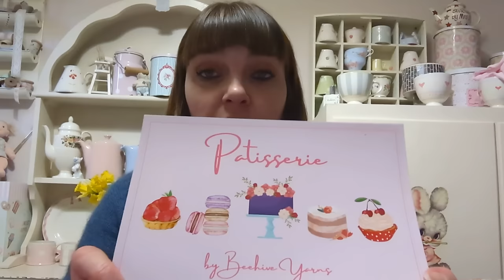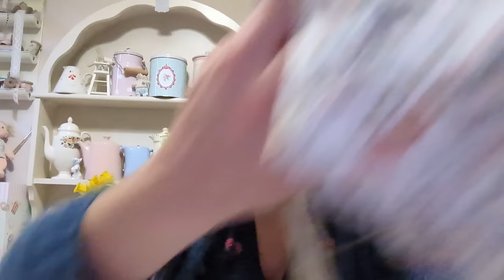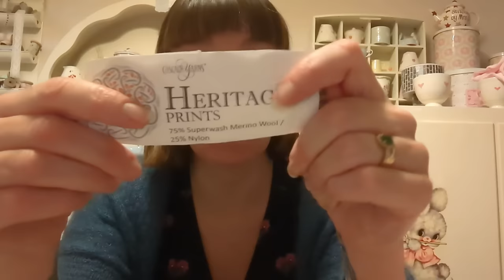Stitched by Mrs D Knitting & Crochet podcast 49 - Christmas and Advent knitting catch up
Spring countdown bunnies are now available to preorder

and here is the link to buy tickets for the East Anglian Yarn Festival